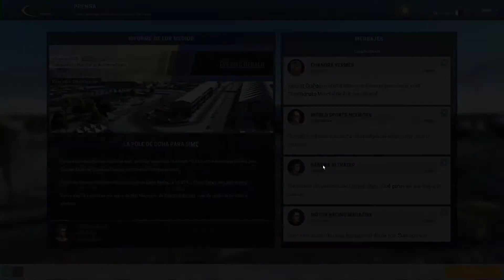Motorsport Manager - Temporada 13 - Clasificación 1 (Castellano, Español)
Motorsport Manager es un juego de gestión de una escudería de carreras, ya sea monoplazas, GTs o Resistencia. Desde la contratación de pilotos, mecánicos e ingenieros hasta las estrategias de paradas en boxes están bajo nuestro mando. ¿Tendremos lo que hay que tener para ser campeones del mundo?

Arranca oficialmente la temporada, como siempre en el circuito de Doha. Los entrenamientos de pretemporada nos fueron bastante bien. Estamos ya acechando a los equipos top y esperamos que este año empecemos a disputarles el campeonato, aunque no seamos los favoritos.